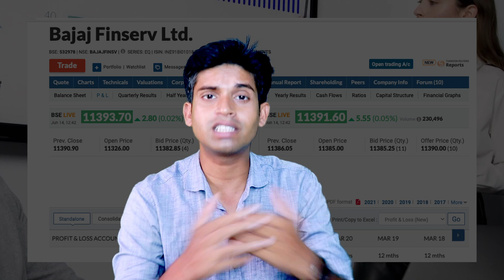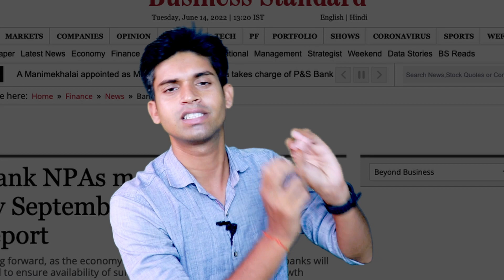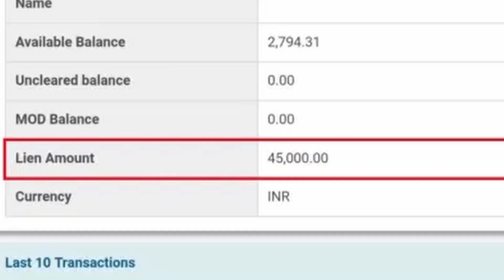Why Banks Give Loan To Government Employee Quickly? Personal Loan For Govt Employee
If you are doing government job then Banks or NBFCs can give you loan quickly without any security proof.
actually they can give personal loan car loan and home loan to any govt employee and reason is secure income proof.